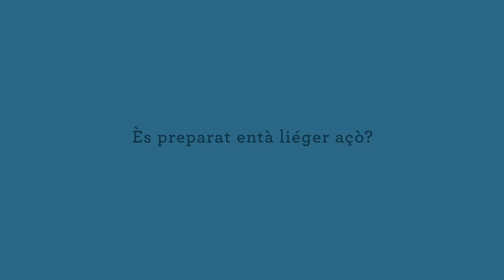Campaña "Leer protege la mente"- “Liéger protegís era ment” – Spot 1- Aranés